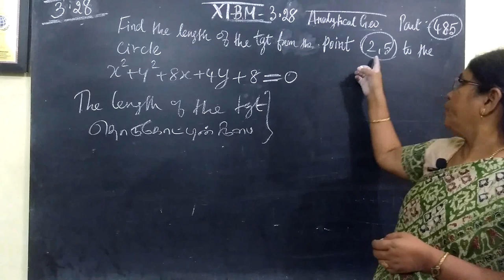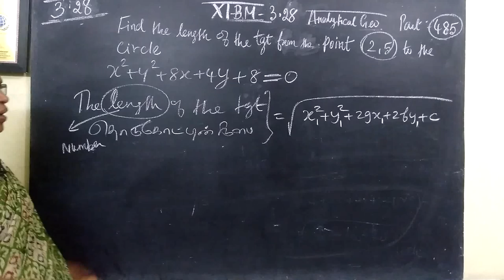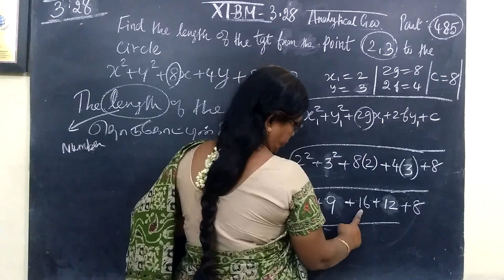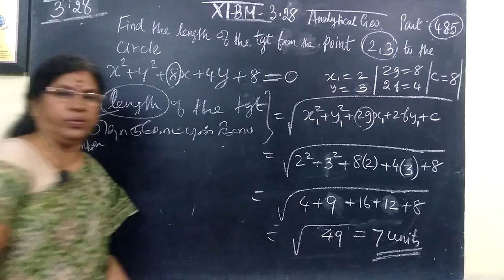11-BM_[Exle-3.28] Analytical Gomathi maths